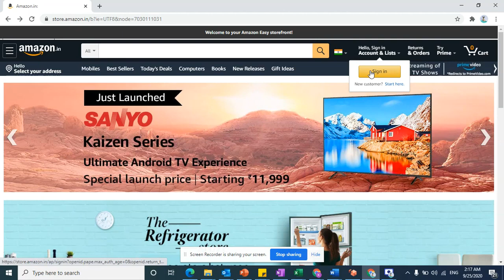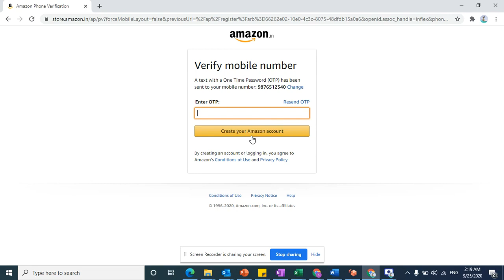How to purchase Items for New Customer on Amazon Easystore & Earn LIfetime by Mfins In Hindi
Amazon Easy is an India First initiative which enables entrepreneurs to offer online shopping assistance to new-to-ecommerce audiences. Shopping assistance provided by store owners establishes a sense of trust and helps lakhs of customers take their first steps into e-commerce.